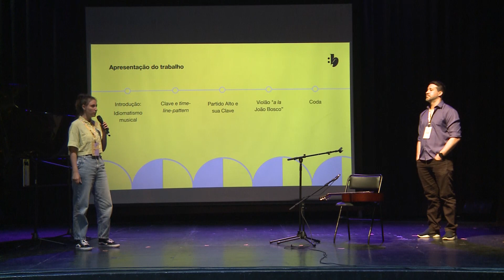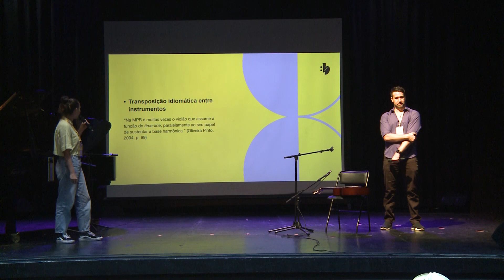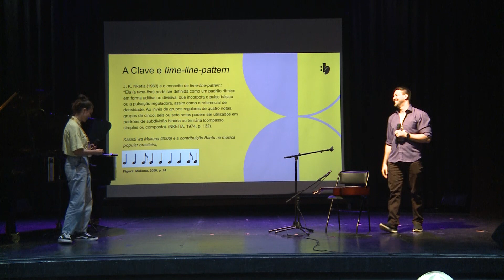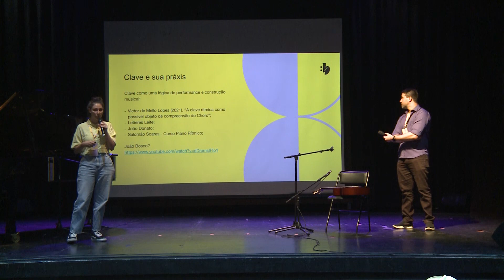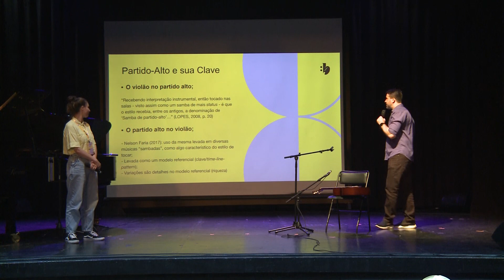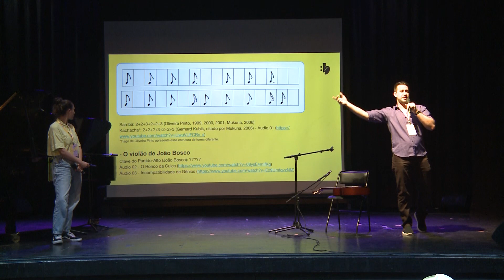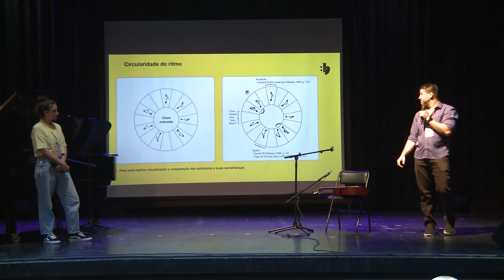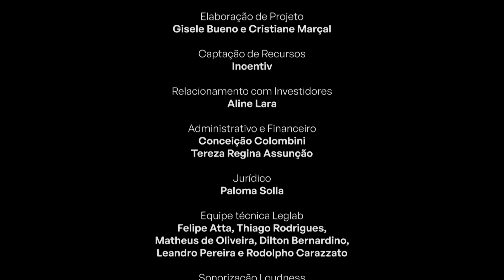Congresso João Bosco - A cuica no ronco do Violão | FMCB8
Congresso João Bosco | 23 de maio de 2024 | Unicamp

A cuíca no ronco do violão: o gênio incompatível de João Bosco, intepretada por Amanda Moura Possette Paladino e George de Almeida Pessoa.

O FMCB (Festival de Música Contemporânea Brasileira) é um festival que alia performance à pesquisa.

O evento bianual acontece na cidade de Campinas, SP e a cada edição, dois compositores são homenageados. Na 8ª Edição João Bosco e Kilza Setti tiveram suas obras revisitadas por outros artistas e pesquisadores.

O FMCB é apresentado pelo Ministério da Cultura, Secretaria do Estado de São Paulo e CPFL Energia, com patrocínio do Grupo Alfa, Racional Engenharia e Karcher, apoio da La Basque e Osten Group, parceria da Udesc, Unicamp, Prefeitura Municipal e Secretaria de Cultura de Campinas. Conta com a produção da Sintonize, consultoria estratégia da Incentiv e realização da Secretaria de Cultura, Economia e Indústria Criativas do Governo do Estado de São Paulo.